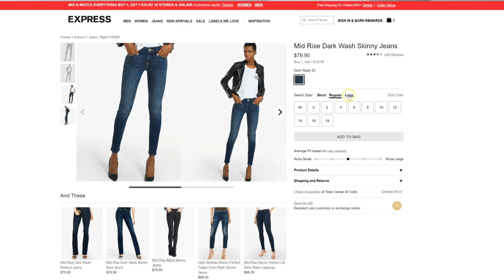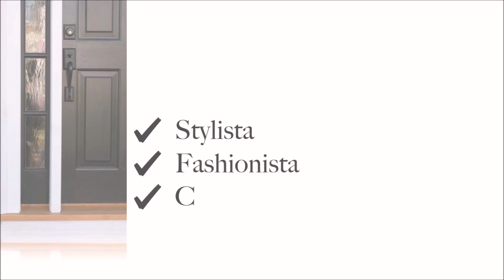BOSSING UP! EXPRESS WORK READY WEAR FALL TRY ON HAUL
Hey you guys welcome back! I partnered with Express for this video to share my Work ready wear pieces and I'll be sharing some links, the links are affiliated links and I may earn a small commission from any purchases made. Exclusions apply. Please note the code cannot be combined with any existing codes.

BLACK  THONG BODYSUIT

MAUVE THONG BODYSUIT

VEGAN LEATHER SKIRT

PLUM PEPLUM TOP

HIGH WAISTED WRAP SKIRT

JEANS WITH ZIP ANKLE

ORANGE DUSTER

FULL  BLACK TIGHTS